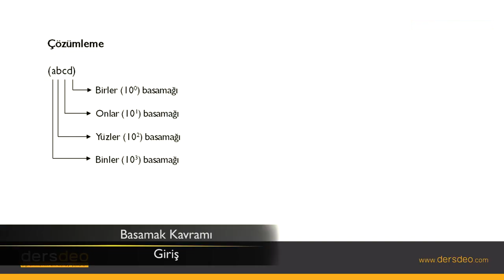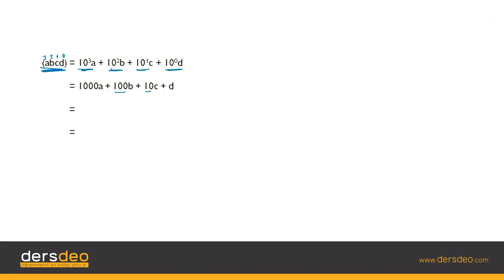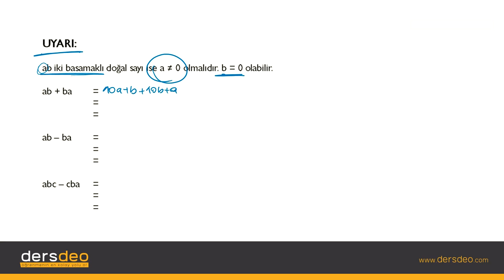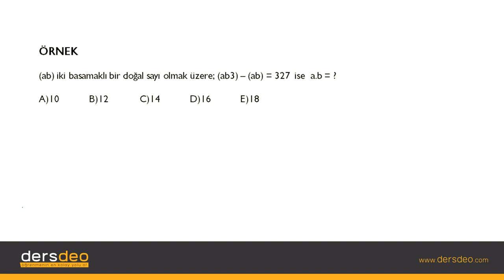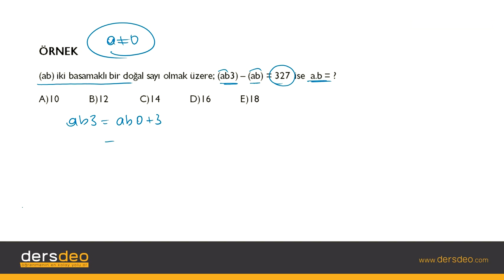Matematik 1- Basamak Kavramı, 01 Basamak Kavramı Giriş